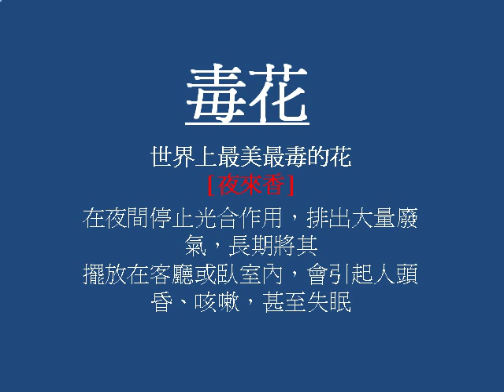夜來香鬱金香竟會那麼毒